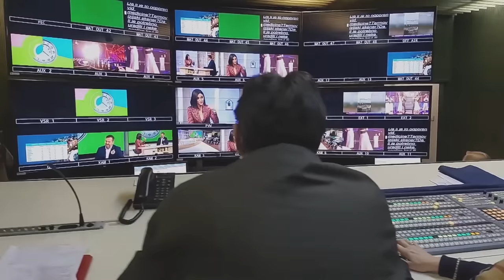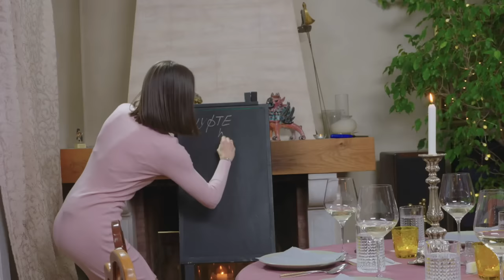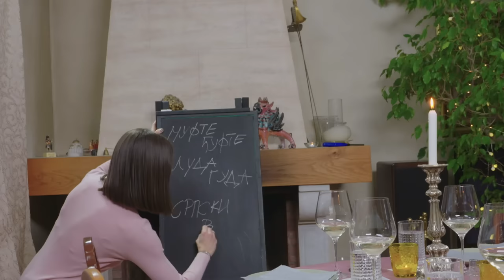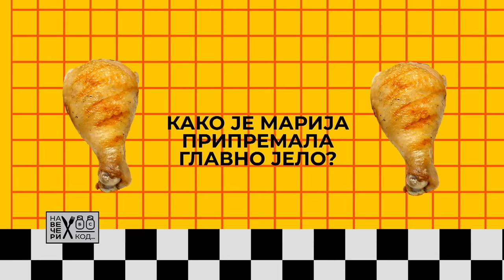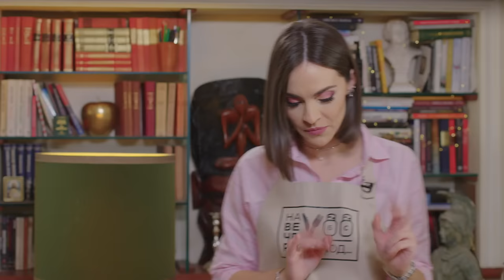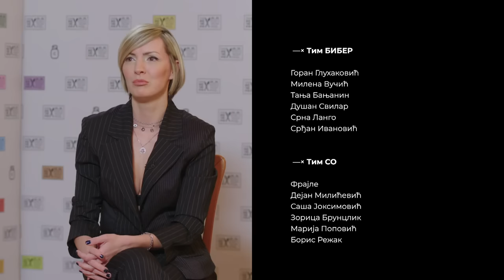Na večeri kod: Marija Popović / sezona 4 / ep9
Pretposlednja domaćica So ekipe, Marija Popović goste je iznenadila ali i oduševila pravom zdravom večerom, upravo u skladu sa onim što propagira u svojoj emisiji.
Šarmantna voditeljka emisije "RTS Ordinacija" otkrila je zašto je baš te teme toliko privlače ali je i njen suprug, jednako poznati TV autor, Milan Popović, priznao da je pravi podvig jednu emisiju o zdravlju učiniti gledanom i svima razumljivom.
Saznaćete i kako supružnici vaspitavaju svoju jedinicu, na koji način se hrane, šta je redovno na meniju a šta izbegavaju i ko ponajviše insistira na tome.

Marijini gosti su pre dolaska na večeru obišli prestonički Zoološki vrt, a najduže su se zadržali kod legende vrta, aligatora Muje.
Šta su joj doneli na poklon i kako ih je Marija još sa vrata iznenadila, kao i koga je od preostalo dvoje Biberića izabrala za sledećeg domaćina, videćete na večeri kod Marije Popović.